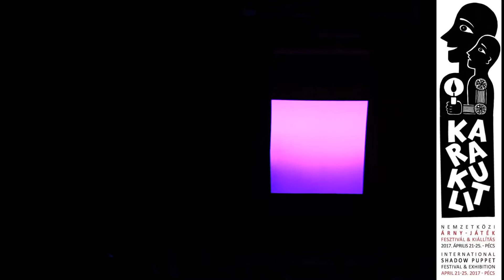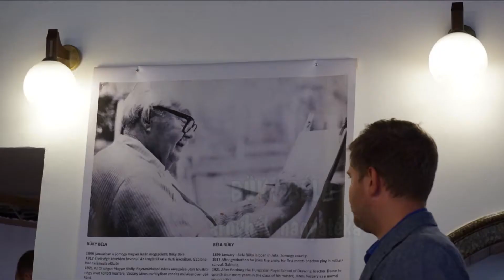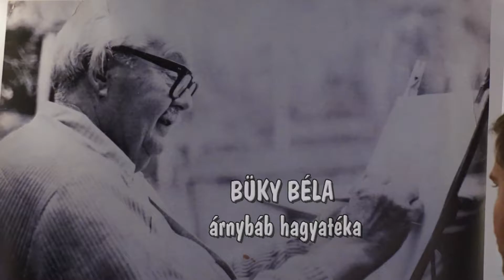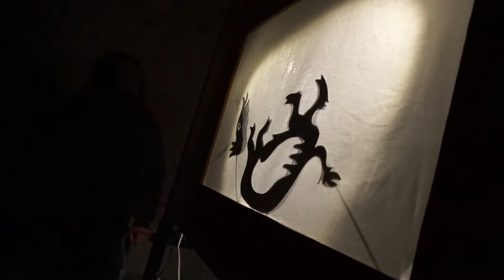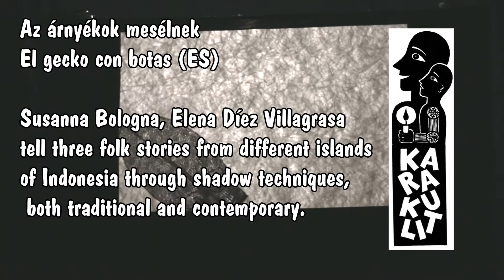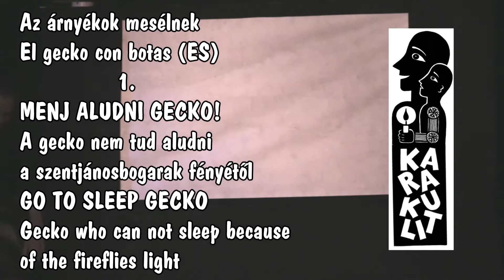KARAKULIT FESZTIVÁL összefoglaló 1. rész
2017 tavaszán a pécsi MárkusZínház rendezésében nagyszabású nemzetközi Árny-Játék Fesztivál zajlott. A sokszínű események 1. összefoglalója.
0 - megnyitó
02:10 Vajda Zsuzsanna a MárkusZínház művészeti vezetője az előkészületekről
07:00 Kinai workshop és előadás részletek
11:40 Lovass Lilla az OSZMI munkatársa Büky Béla árnyjáték figuráit mutatja be, workshop keretében
14:45 A Magamura Alkotóműhely workshopjának részletei -
20:30 Spanyol előadás a geckoról, aki nem tudott aludni a szentjános bogarak fénye miatt - angol nyelven